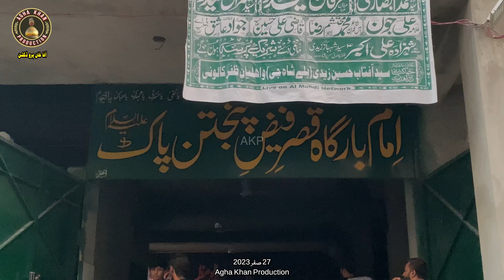Baramdagi Taboot | Imam Hassan as | 27 Safar 2023 | Zafar Colony Samnabad Lahore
برآمدگی تابوت
امام حسن علیہ السلام
ظفر کالونی سمن آباد لاہور-